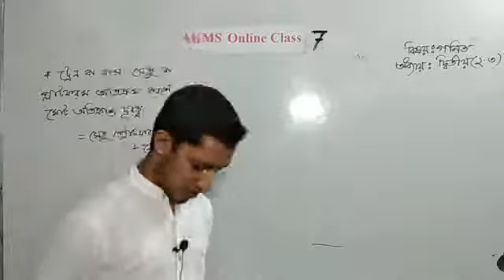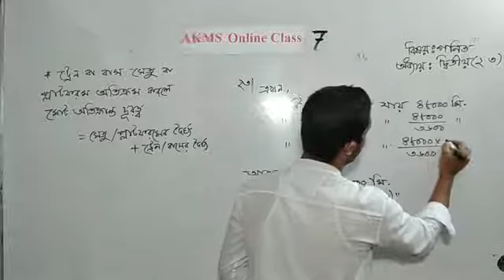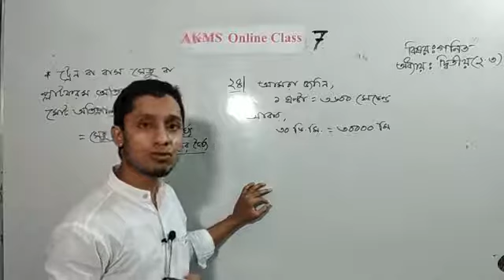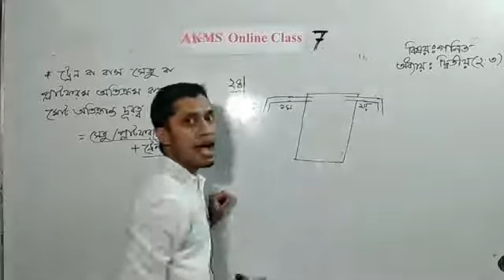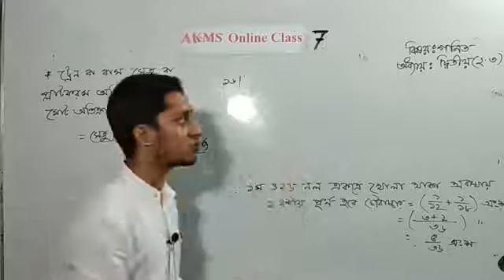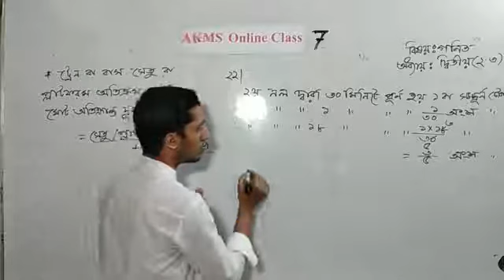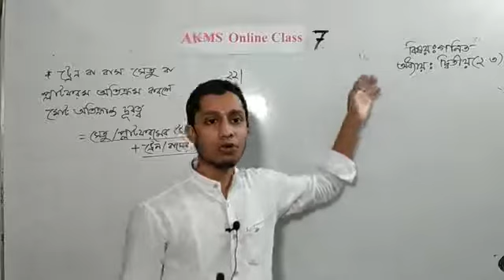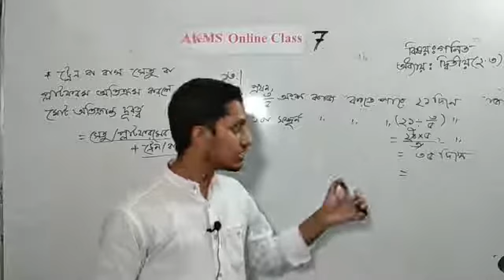Class : 7, Sub : Mathematics by Himel Sir